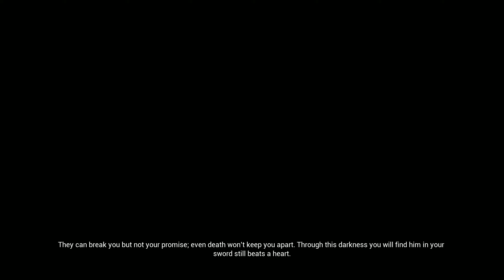Hellblade: Senua’s Sacrifice #5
Jag. Saknar. Ord.
Och RÖSTEN! 🤩

Inspelningsutrustning:
OBS/Nvidia Share

Dator:
Intel i7-6700K
Be Quiet Pure Rock CPU Cooler 150W TDP
32 GB Vengence DDR4 3000 Mhz